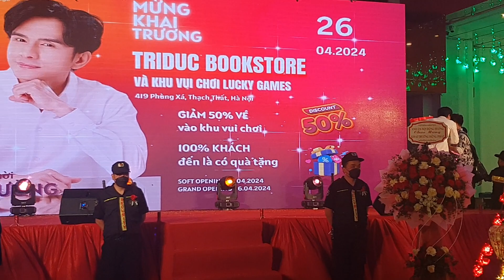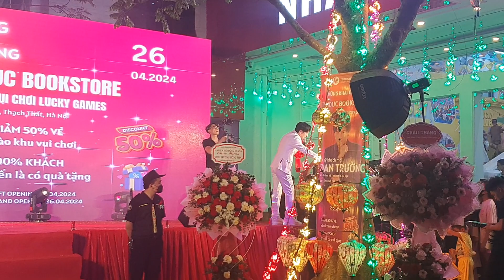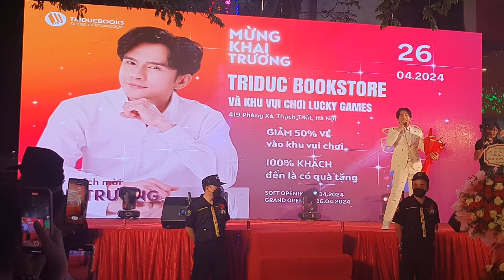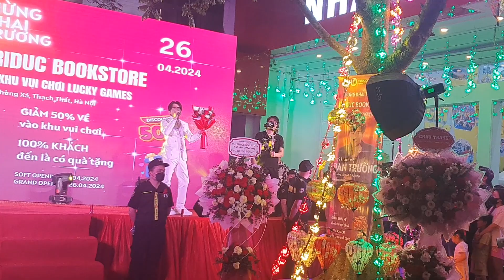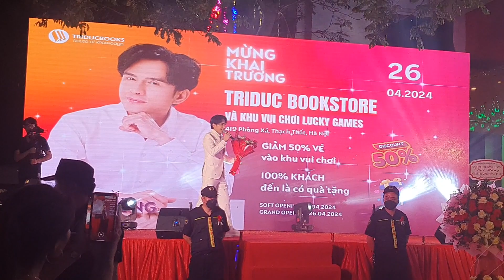ABO Đan Trường 👉Hát Tại Lễ Khai Trương Nhà Sách Trí Đức - Phùng Xá - Thạch Thất - Hà Nội(2)